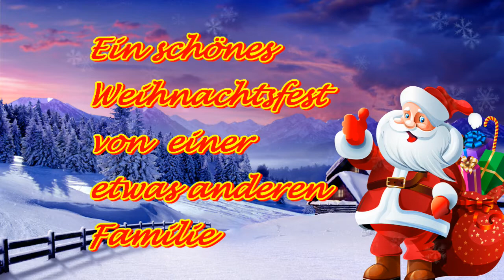Weihnachtsmarkt Montpellier 2019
Französische Weihnachtsmärkte sind weit von dem was sich deutsche Menschen unter einem Weihnachtsmarkt vorstellen weit entfernt. Weihnachtsmarkt in Frankreich bedeutet laut und bunt. Eine Fressbude neben der anderen. Teuer ist es allemal.